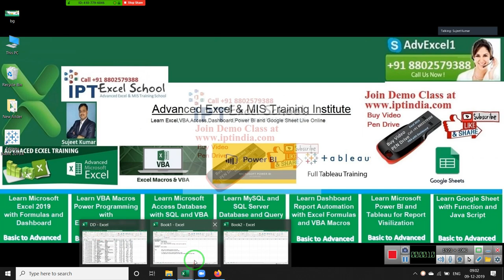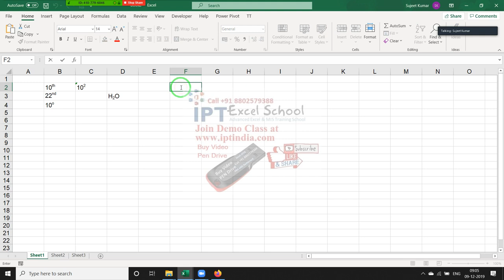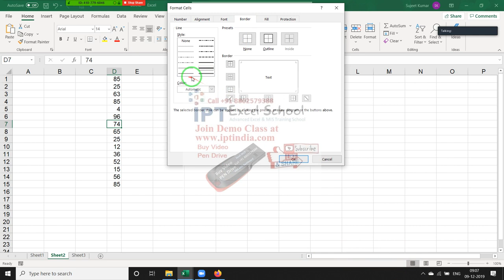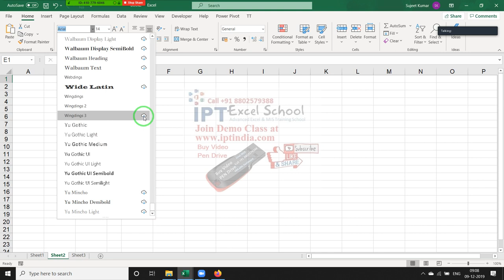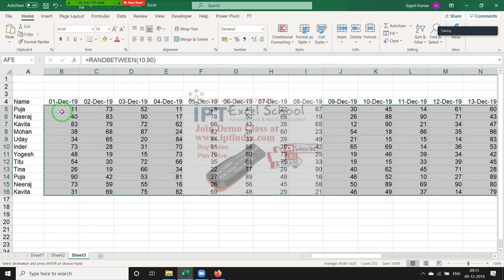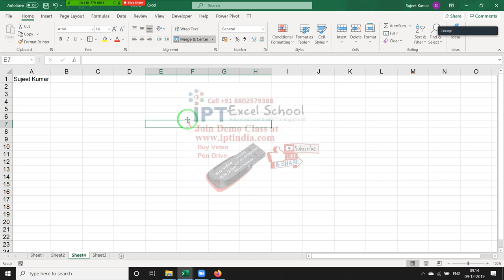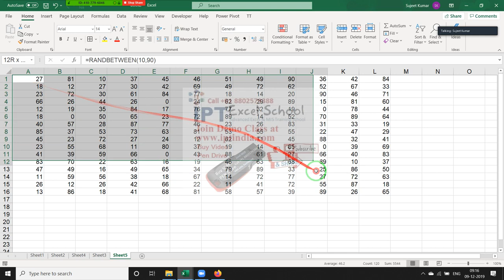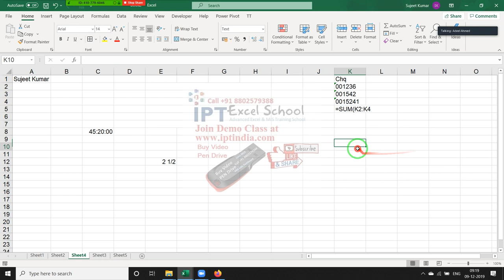Advanced Excel Tutorial in Hindi